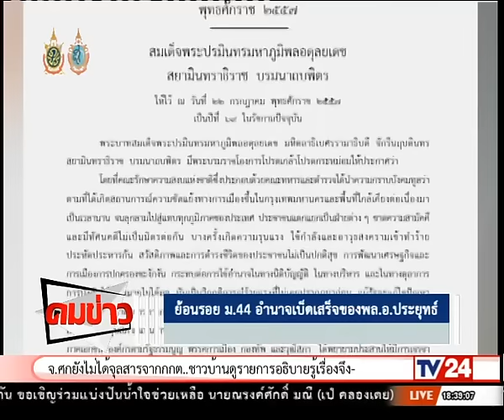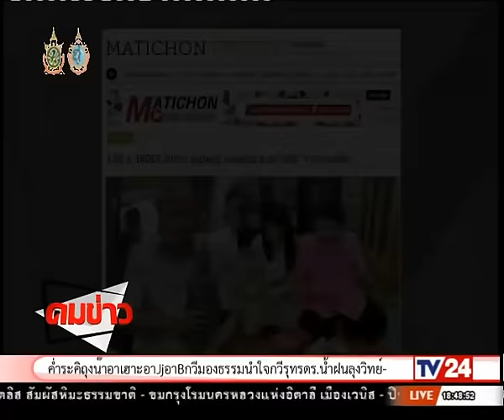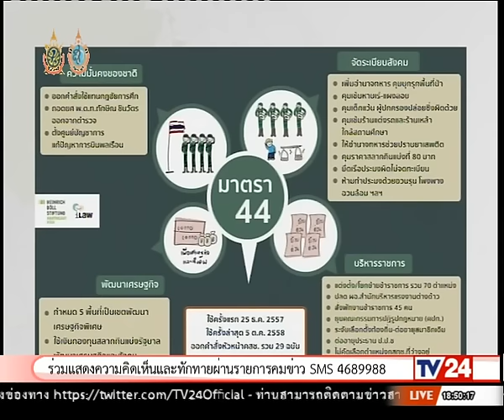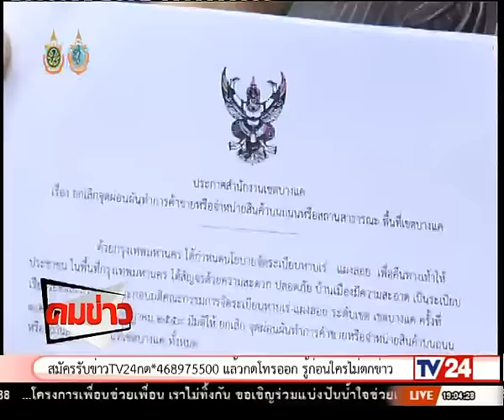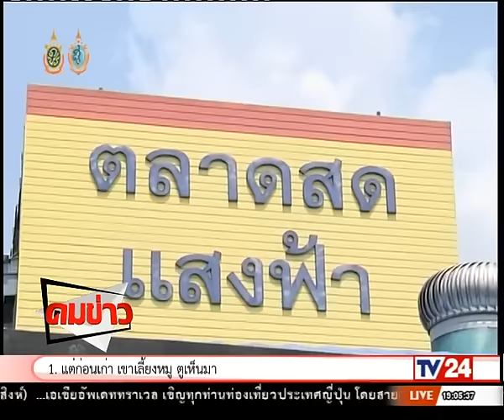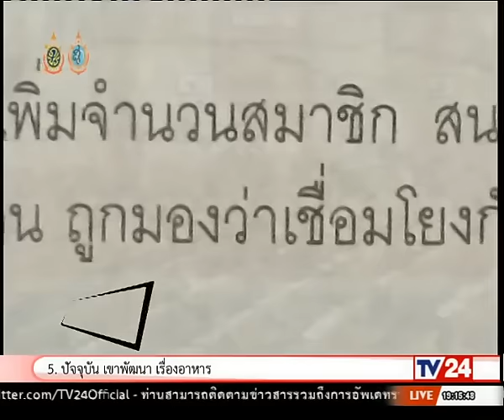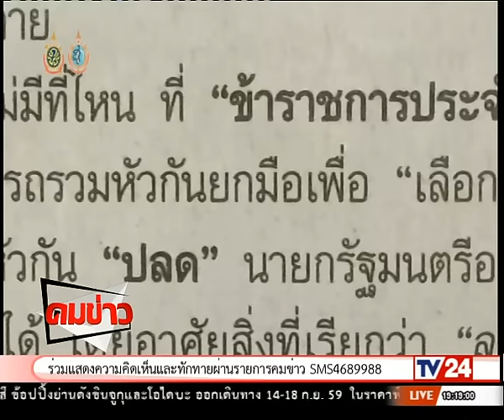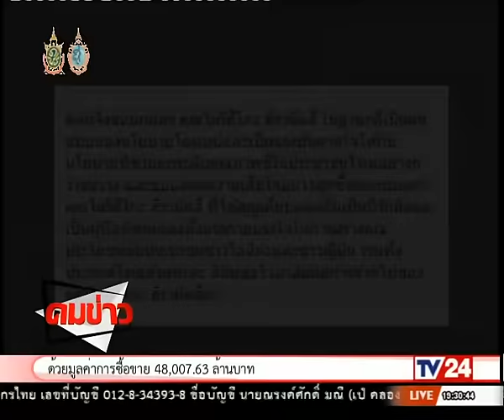คมข่าว 26 08 59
คมข่าว  ประจำวันศุกร์ ที่ 26 สิงหาคม 2559 ทางช่อง  TV24